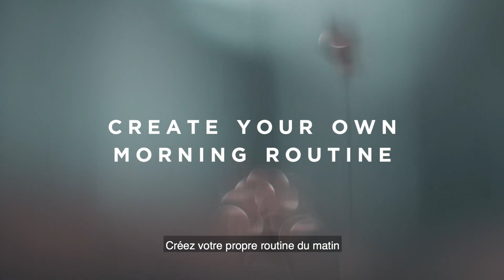Bonjour, le réveil intelligent à commande vocale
Bonjour est le réveil le plus avancé du marché. Réveillez-vous comme vous aimez et facilitez-vous le matin !

- Véritable assistant vocal, il suffit de lui parler pour régler votre réveil
- Une multitude de choix d'alarme : à chacun le réveil de ses rêves
- Votre assistant du matin pour vous donner les informations indispensables : météo, trafic, agenda
- Hub de la chambre à coucher, il vous permet de piloter votre maison connectée de votre lit
- Un design et un son de rêve : sobre, élégant. il ravira les fous de design et mélomanes les plus exigeants.